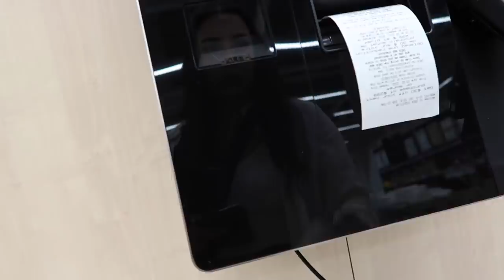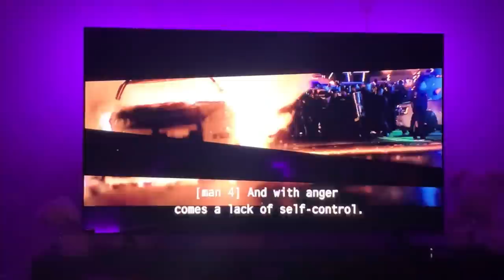VLOG | IKEA, Sunday Reset w/ New Vacuum, Daily Workouts, Night Market, New Phone + more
LACIDOLL
**use code 052022Kisha **

shein bathing suit haul
apartment updates
cleaning vlog
week in my life vlog
weekly vlog
cleaning vlog
week of workouts
realistic week
DAY IN MY LIFE
DAILY VLOG
DAY VLOG 2022
2022
small apartment ideas
VLOG
new place
realistic day in my life
vancouver condo
vancouver apartment